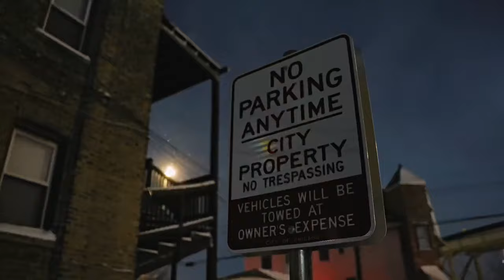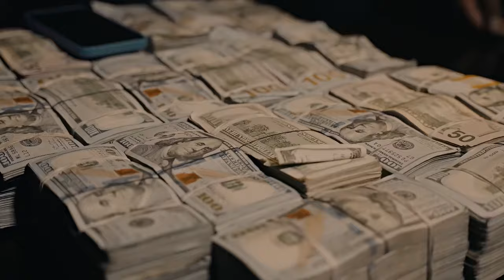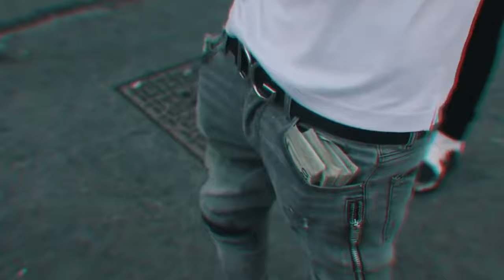Chief keef, Lil Durk, King Von - Off The Tooka, Pt. 2 (Music Video)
(prod. @SpancyBeats  x @seviex @gxsha_)

"NOT A REAL SONG"

___________________________IGNORE TAGS___________________________

Unreleased PoohShiesty
on,future
keed,teegrizzley,yfnlucci,stunna4vegas,4pf,rick ross,cent,nickiminaj,jayz,chrisbrown,lilwayne,# kanyewest,
icklamar,
orldstar, rihanna, lilbabysnippet,4PF,4PFmusic,m oneybaggyo,MoneyBagg Yo,
estallion,4pocketsfull,NLEchoppa,realrap, lilbaby 4pf,babygoat,taykeith,rylorodriguez,cmg,yogot ti,
grandsonreloaded lil durk unreleased new leak Muwop new snippet unreleased booka snippet unreleased new leak king von unreleased new leak nocap unreleased new leak nba youngboy unreleased new leak trippie redd unreleased new leak 2023 new pop smoke unreleased lil durk old days, love songs 4 the streets 3, scoom his ass, beverly hills, lil rye diss anti da menace, skrilla, lil double 0, YTB fatt, baby kia, lil tony, babydrill, BossMan Dlow, jackboy, Cartel Bo, El Snappo, BLP Kosher, That Mexican OT, BigMike,